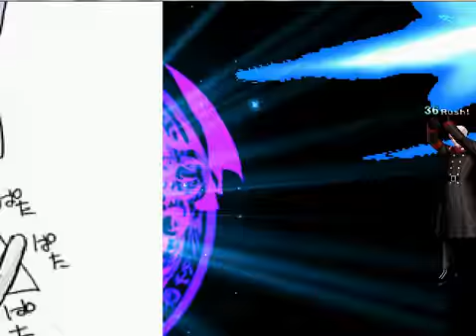[Mugen]GoMyungGook (12p)vs Bug ADLER (1p)